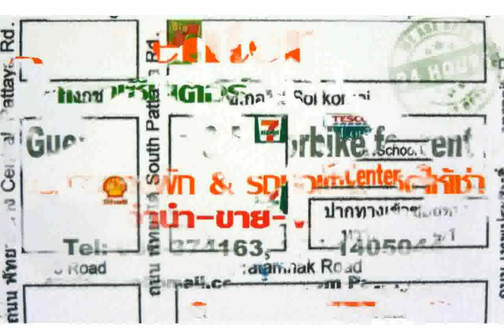AT. Center Guesthouse and Motorbike Pattaya Pattaya Hotel Photos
at.madrid vs real madrid
at. center guest house and motorbike pattaya
at.madrid vs real madrid 2014
at. center guesthouse and motorbike
at.middleton.2013
at.o.m. 106 the experiment
at.center guest house & motorbike for rent
att.net
at.berkeley.2013